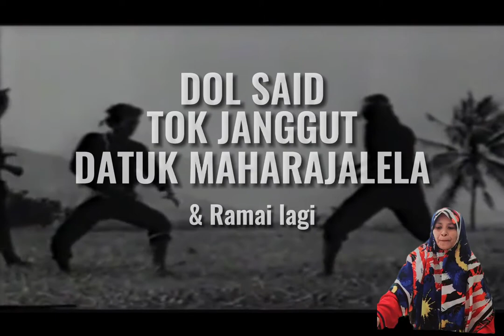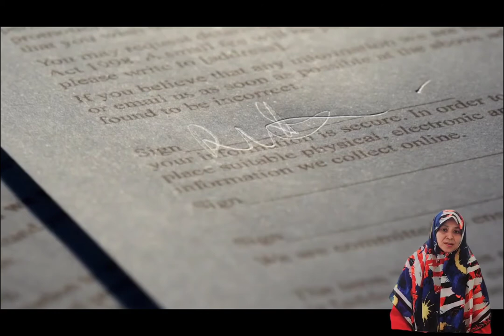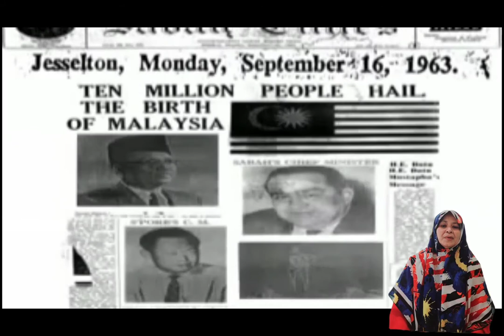INFO SEJARAH KEMERDEKAAN OLEH PN ROZIAH BT AWANG (KP SEJARAH)